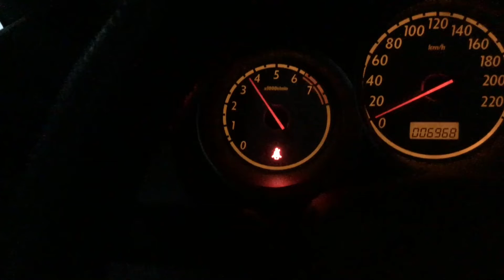Honda Fit Rev Clips/Pedal Pumping (Attempt)